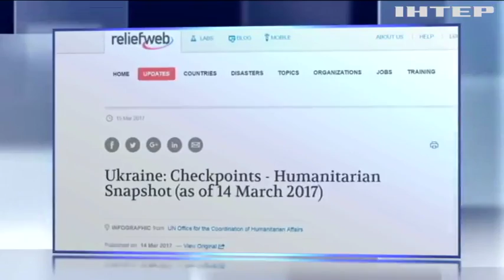Три миллиона жителей Донбасса могут остаться без воды - ООН